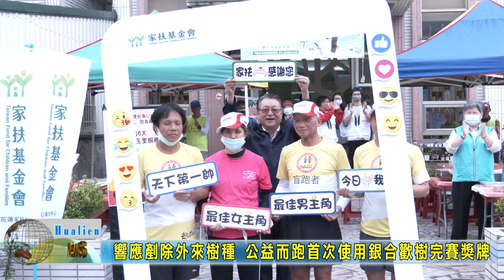20220103 06 響應剷除外來樹種 公益而跑首次使用銀合歡樹完賽獎牌